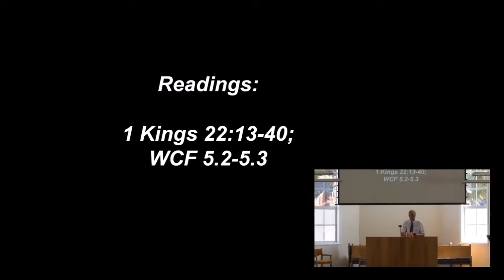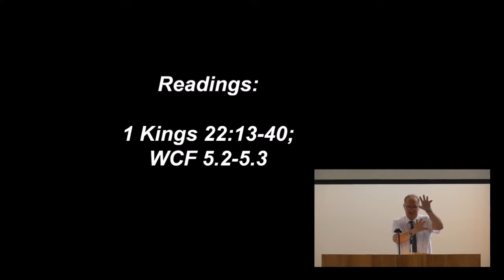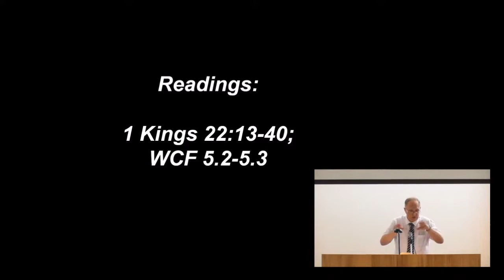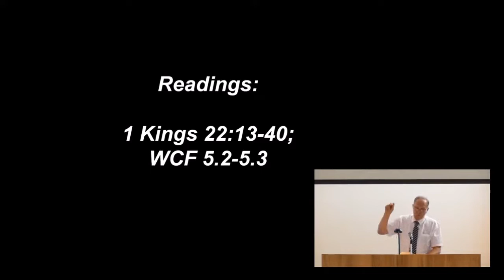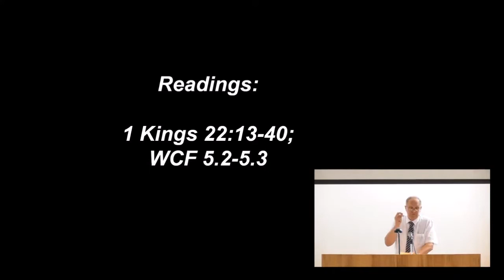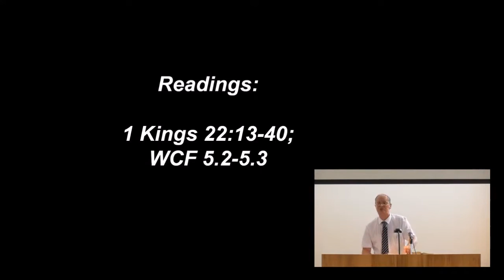30 January 2022 PM | Of God's Providence (Part 2)